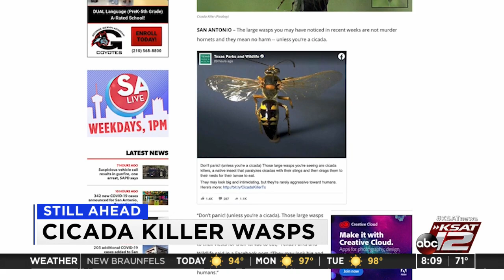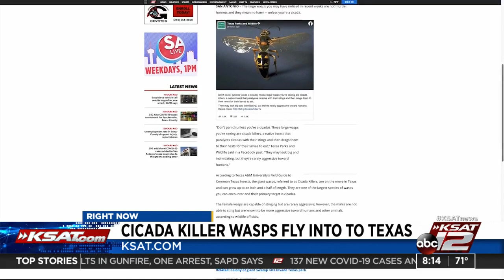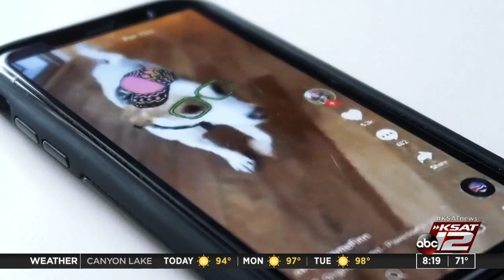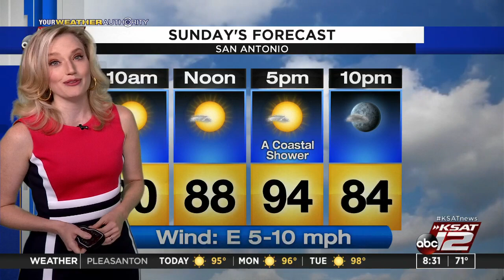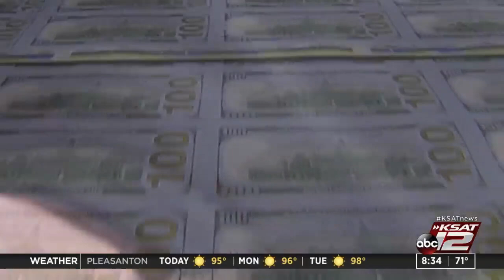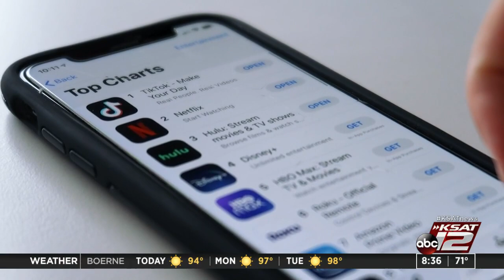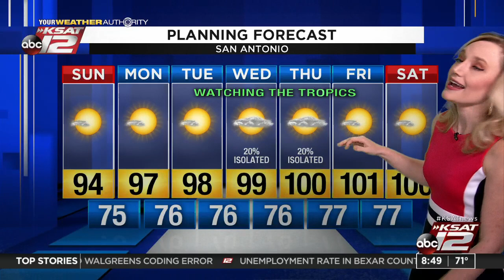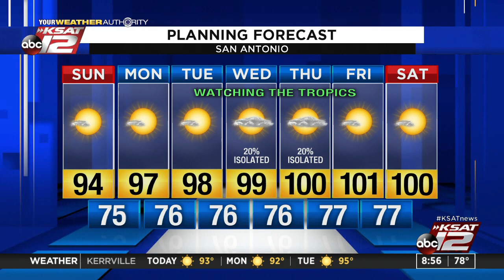GMSA Weekends : Aug 23, 2020